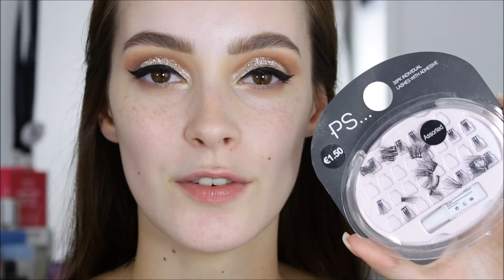GLITTER CUT CREASE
Informações aqui!!

Produtos Mencionados:
IT STYLE
Smokey Natural

H&M
Dipliner Ink

Pestanas Individuais

KIKO
Standout Volume Buildable Mascara

Produtos usados:
Cara
Nyx Total Control Primer, Primark Perfect Finish Toffee, Maybelline Instant Anti-Age Light, Makeup Revolution Conceal & Define C2, Rimmel Natural Bronzer Sun Bronze, Primark Blush Blaze, Primark Brunch Club, The Balm Mary-Lou Manizer
Lábios
Primark Lipliner 06, Maybelline 981, Nyx Lip Lingerie Gloss Shy